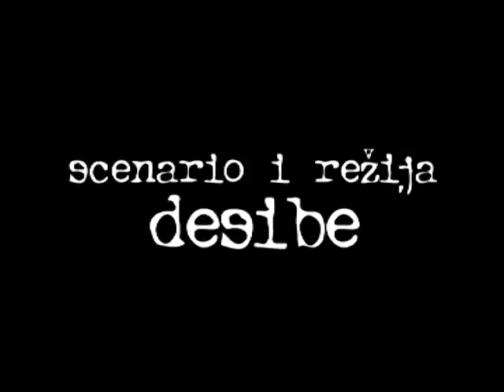DING DONG Daj kos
HIP HOP RAP MUSIC NIS